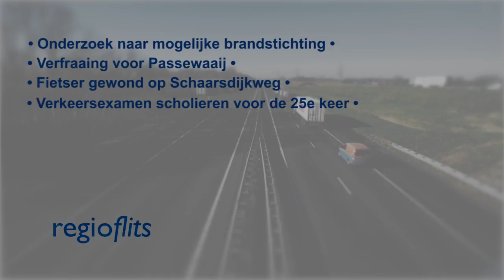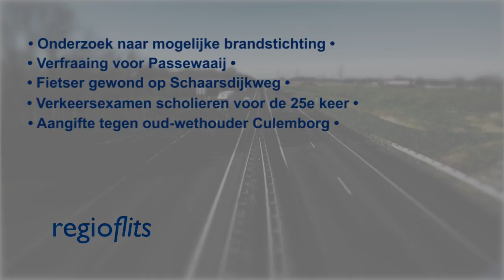Regioflits - Kort nieuws 3 juni 2017